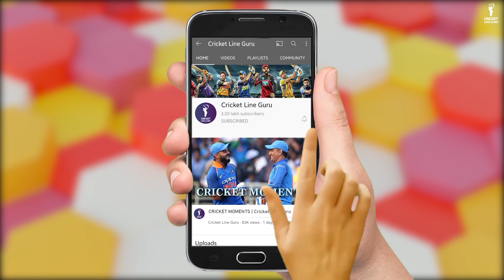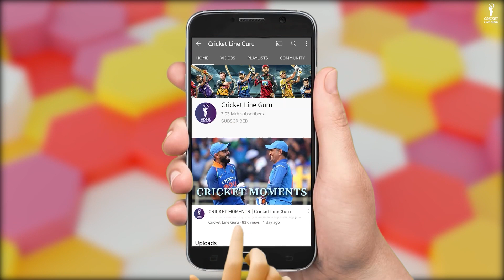Anil Kumble 10 Wickets Against Pakistan | India vs Pakistan Test Match 1999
The right-arm leg-spinner, fondly known as 'Jumbo' also became the second man in Test cricket history to have achieved this glorious record. England cricketer Jim Laker was the first player to take a all 10 wickets during a Test against Australia in 1956. Anil Kumble achieved this feat in the second Test of the two-match series played against Pakistan at the Feroz Shah Kotla Stadium in Delhi in 1999.